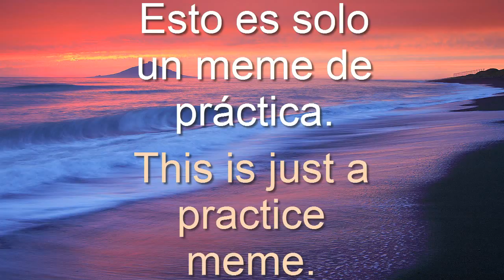Sunset lover practice MEME (Read desc)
Luego de leer un comentario de uno de mis videos que decía que debería poner mas animación, decidí hacerle caso y he estado practicando, muchas gracias a esa persona, me di cuenta de que hacer esto animando es mucho mas divertido.

After reading a comment from one of my videos that said I should put more animation, I decided to listen to him and I have been practicing, thank you very much to that person, I realized that doing this is much more fun.

Y la verdad es que tenia planeado subir el meme de SOLO.
Pero mi Pc fue formateada y lo perdí. ;u;

And the truth is that I had planned to upload the SOLO meme.
But my PC was formatted and I lost it. ;u;

La canción no es mía y bla bla bla. Espero lo hayan disfrutado bye.

The song is not mine and blah blah blah. I hope you enjoyed it bye.